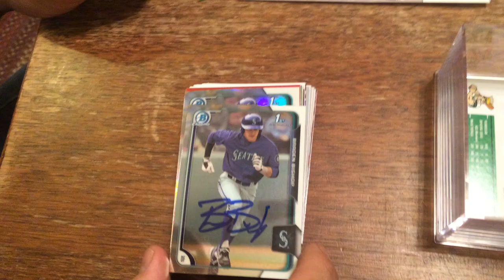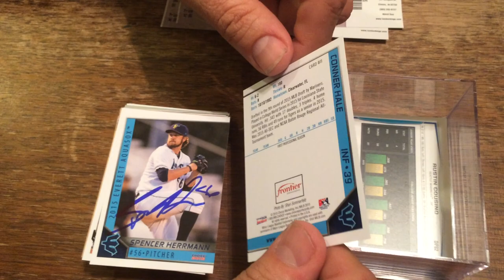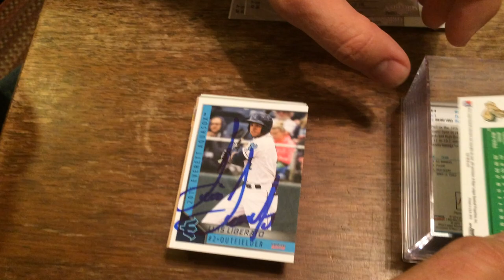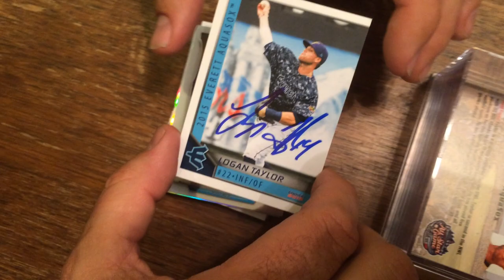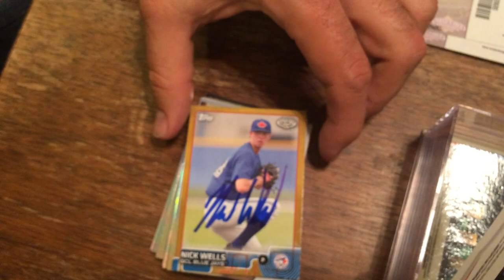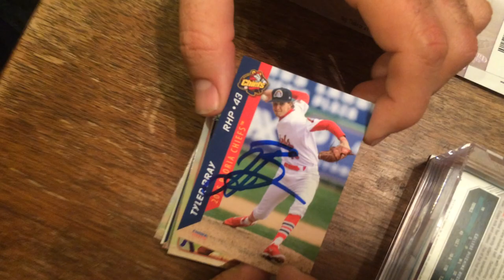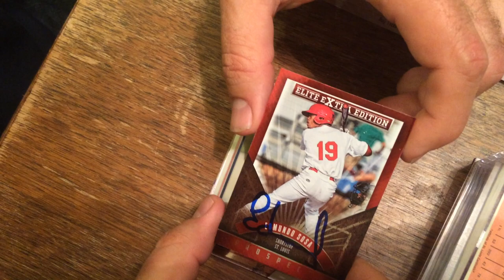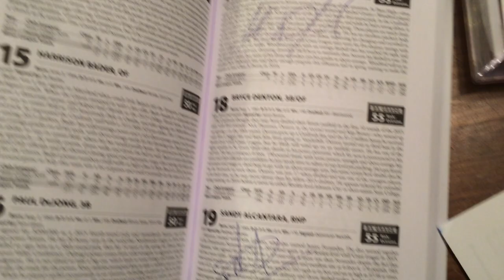05/15/16 Peoria Chiefs vs. Clinton LumberKings In Person Autograph Recap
Autographed baseball cards obtained at the May 15, 2016 Peoria Chiefs vs. Clinton LumberKings baseball game at Ashford University baseball field in Clinton, Iowa.